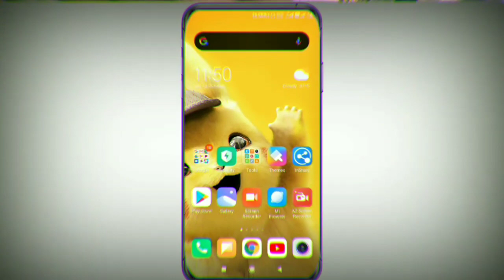Neeli Ek Sakti Hindi Dubbed Full Movie | Neeli Ek Sakti Hindi Dubbed Now Available On YouTube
🌟Follow Me 🌟

CREDIT - @

neeli ek sakti malayalamHindi  full movie
 Neeli ek sakti hindi dubbed now available on youtube
neeli ek sakti hindi movie
 Neeli ek sakti hindi full movie watch online
 New south horror hindi movie
New south crime thriller hindi dubbed movie
 South new hindi dubbed movie in October
 Neeli ek sakti hindi dubbed full movie

If any copyright content or materials is used. We do not use such material to harm or violate other protected contention any use of content is inappropriate. Please lets us know in our YOUTUBE massage box. We will immediately remove it.